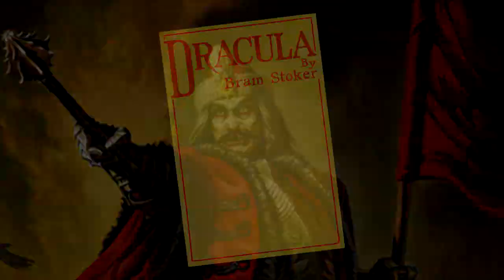La Caza contra Dracula / Super Castlevania IV / Copper Robot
Super Castleviania 4 es un juego desarrollado por Konami para la Super Nintendo en el año 1991, siendo una continuación de la saga del mismo nombre. En esta parte de la saga seguimos a Simon Belmont en su lucha por matar a Dracula después de su ultima derrota hace mas de 100 años.

En esta review del clásico juego veremos la aventura del descendiente de los Belmont en esta épica aventura llena de oscuridad, peleas contra murciélagos y, por su puesto, varias muertes en este juegazo.

Un par de Notas:
Este video esta editado de manera diferente a lo que usualmente hago (videos cortos y de relativa poca edición) por lo que puede que haya unos fallos en algunas transiciones o mascaras, sin embargo, espero que de verdad lo disfruten y si quieren ver mas videos como estos o volver al formato de videos cortos o incluso una mezcla de ambos, díganmelo en los comentarios, al igual que temas o juegos de los que quieren que hable, sin mas, ojala disfruten o hayan disfrutado el video :) .